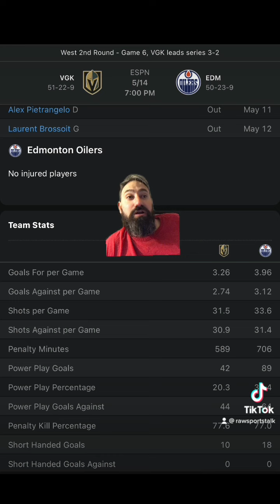Edmonton Oilers VS Las Vegas Golden Knights Game 6,FREE NHL Sports Betting Info & My Pick/Prediction